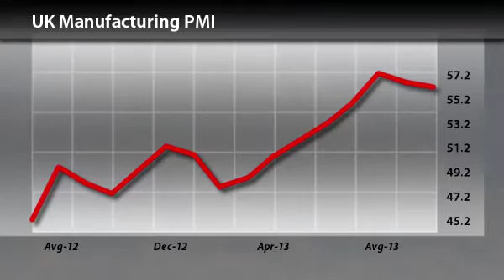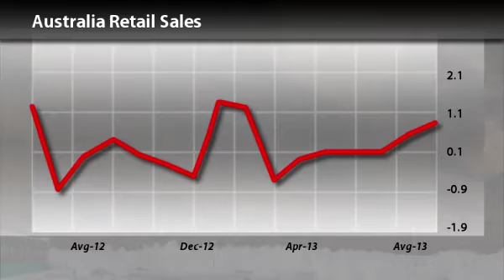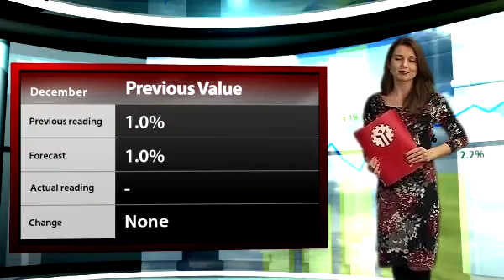Economic Calendar 2 December